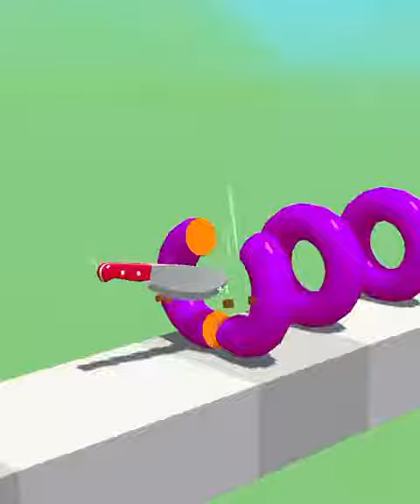Slice it all! Very satisfying and relaxing ASMR slicing game